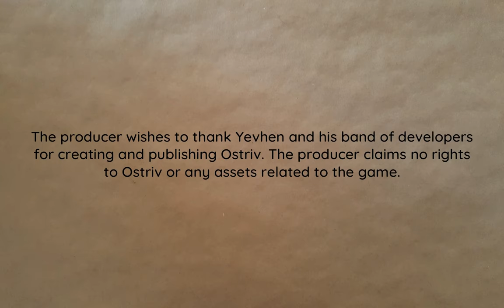Plowing Fields | Island View 29 | Ostriv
Look at that soil being plowed. Maybe the crops will be happier?